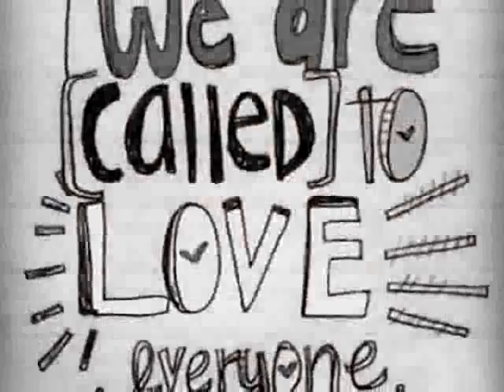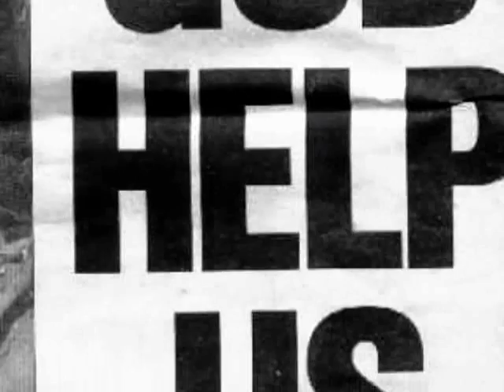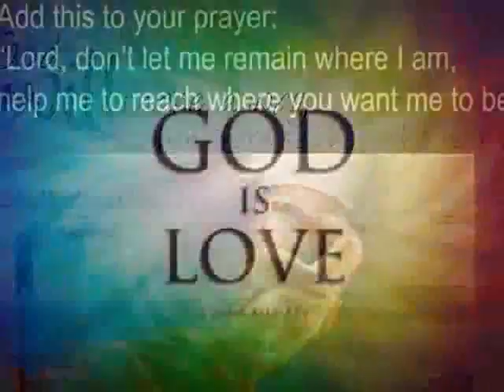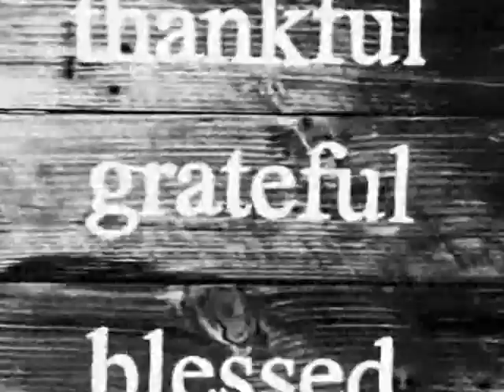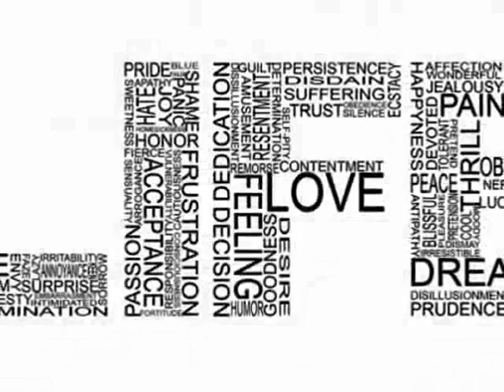WE ALL NEED YOUR HELP LORD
HELP TO UNDERSTAND TO LOVE TO GIVE TO SHARE TO SUSSED TO BE KIND TO EACH OTHER AND WE ALL NEED HELP WITH THAT AND SO MUCH MORE  LIKE MONEY JOBS PEACe LOVE